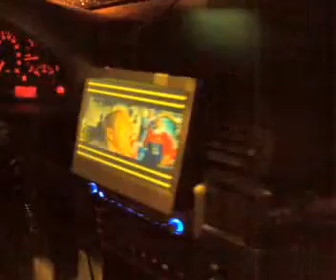blackenergy & BMW (part 2)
Partea a 2 a dupa ce si a montan LCD-u navigatoru si SubW00feRu Vizionare placuta ;)